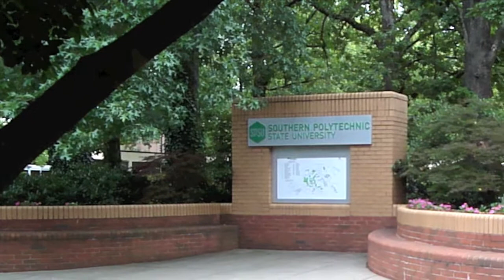Film and Literature Project with Casey, Tien, and Michelle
Film and Literature Project by Casey, Tien, and Michelle